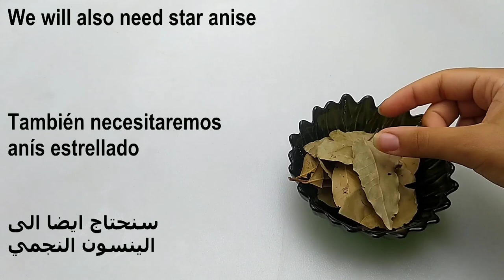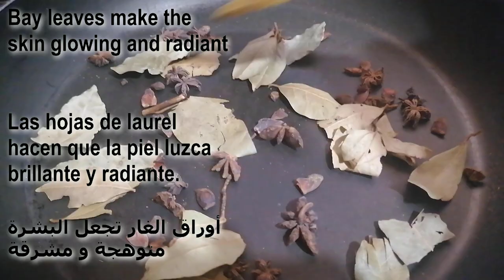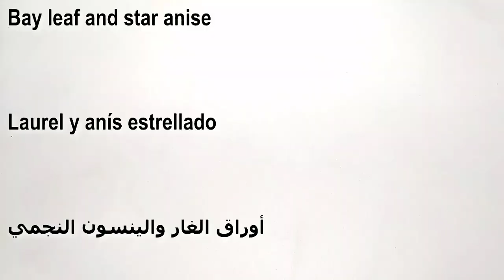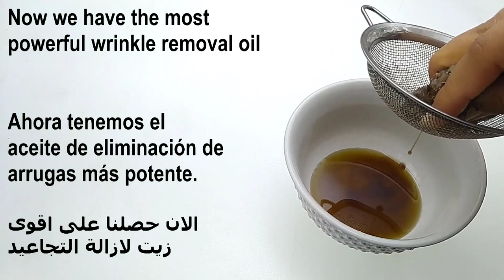Anti aging magic oil for Collagen stimulation and fills in deep wrinkles and fine lines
Even if you are 70 years old, apply it to wrinkles, and they will disappear /  Collagen stimulation
in this video oi show you how you can Get younger, looking, fresh, glowing skin, with my anti-aging oil. Everybody develops fine lines and wrinkles due to the natural aging process. In this video, I am sharing my easy effective, and best collagen-boosting homemade anti-aging oil for youthful and glowing skin with all-natural ingredients